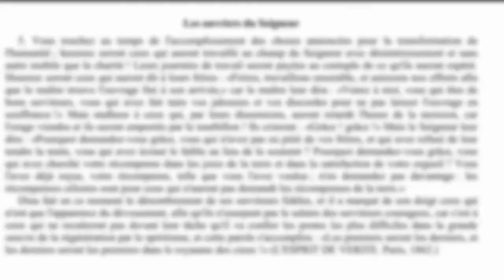Elévation de pensée - 0018 - Les ouvriers du seigneurs - LA MAISON DU SPIRITISME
Episode N°18 : Les ouvriers du seigneurs.

00:15 Lecture
02:51 Réflexions

Lecture :
L'évangile selon le spiritisme - Allan Kardec
Chapitre 20 - Les ouvriers de la dernière heure.
Les ouvriers du seigneurs.

Les ouvriers du Seigneur
5. Vous touchez au temps de l'accomplissement des choses annoncées pour la transformation de l'humanité ; heureux seront ceux qui auront travaillé au champ du Seigneur avec désintéressement et sans autre mobile que la charité ! Leurs journées de travail seront payées au centuple de ce qu'ils auront espéré.
Heureux seront ceux qui auront dit à leurs frères : «Frères, travaillons ensemble, et unissons nos efforts afin que le maître trouve l'ouvrage fini à son arrivée,» car le maître leur dira : «Venez à moi, vous qui êtes de bons serviteurs, vous qui avez fait taire vos jalousies et vos discordes pour ne pas laisser l'ouvrage en souffrance !» Mais malheur à ceux qui, par leurs dissensions, auront retardé l'heure de la moisson, car l'orage viendra et ils seront emportés par le tourbillon ! Ils crieront : «Grâce ! grâce !» Mais le Seigneur leur
dira : «Pourquoi demandez-vous grâce, vous qui n'avez pas eu pitié de vos frères, et qui avez refusé de leur tendre la main, vous qui avez écrasé le faible au lieu de le soutenir ? Pourquoi demandez-vous grâce, vous qui avez cherché votre récompense dans les joies de la terre et dans la satisfaction de votre orgueil ? Vous l'avez déjà reçue, votre récompense, telle que vous l'avez voulue ; n'en demandez pas davantage : les
récompenses célestes sont pour ceux qui n'auront pas demandé les récompenses de la terre.»
Dieu fait en ce moment le dénombrement de ses serviteurs fidèles, et il a marqué de son doigt ceux qui n'ont que l'apparence du dévouement, afin qu'ils n'usurpent pas le salaire des serviteurs courageux, car c'est à ceux qui ne reculeront pas devant leur tâche qu'il va confier les postes les plus difficiles dans la grande œuvre de la régénération par le spiritisme, et cette parole s'accomplira : «Les premiers seront les derniers, et
les derniers seront les premiers dans le royaume des cieux !»
(L'ESPRIT DE VERITE. Paris, 1862.)

Rejoignez-nous !